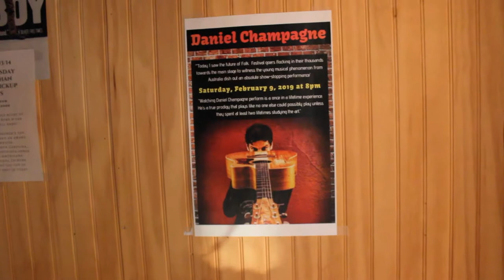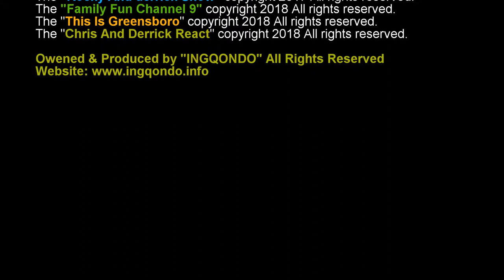Tiyonna Interviewing Singer/Song Writer Daniel Champagne!🎸🎸🎸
Singer/Song Writer Daniel Champagne! ‘Daniel Champagne exudes a natural ease on stage, as he sings poignant lyrics and beautifully crafted melodies that invariably whisk the heart up with grand romanticism. Please learn more about this amazing artist by visting his

Muddy Creek Cafe And Music Hall